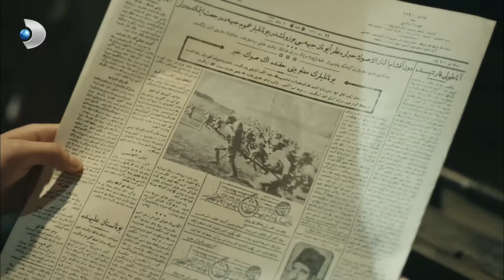Mehmet Akif, İstiklal Marşını Meclis'e Okudu! - Vatanım Sensin Özel Bölüm